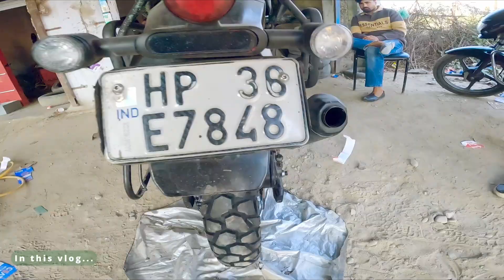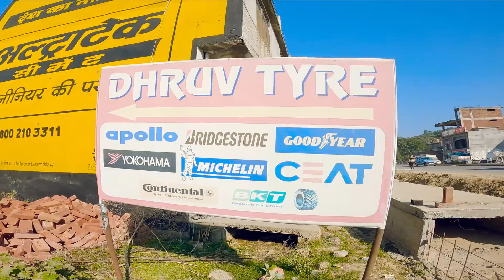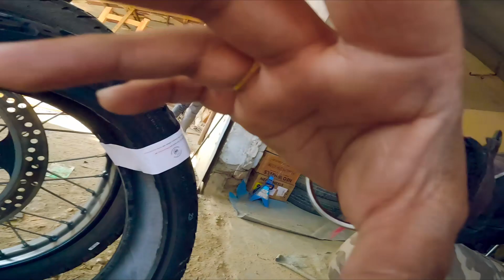Rear Tyre For Adventure| Best Tyre For Yezdi Adventure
Hi Friends,

Off-road tyre for Yezdi adventure
Maxxis tyre for Yezdi adventure
Maxxis tyres
Maxxis off-road tyre for Yezdi adventure
Rear tyre for Yezdi adventure